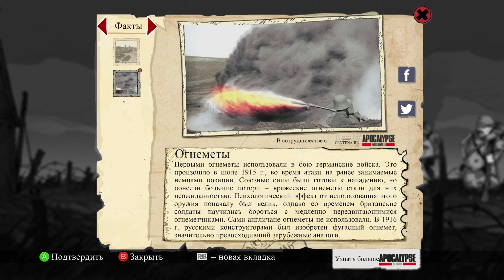Valiant Hearts: The Great War. Форт Дуомон #6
Поэтапное прохождение игры Valiant Hearts: The Great War (Доблестные сердца великой войны).  Истории людей, волею судеб оказавшихся на Первой мировой войне.